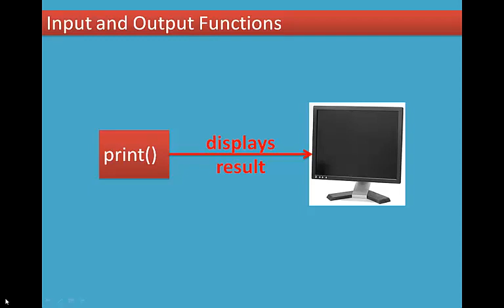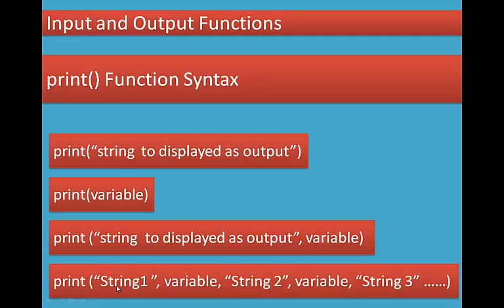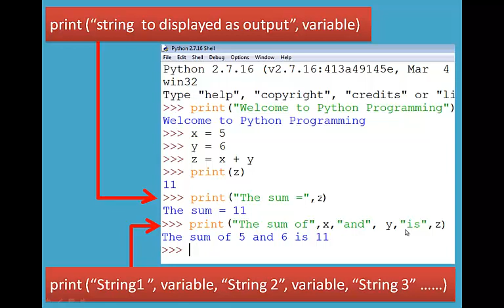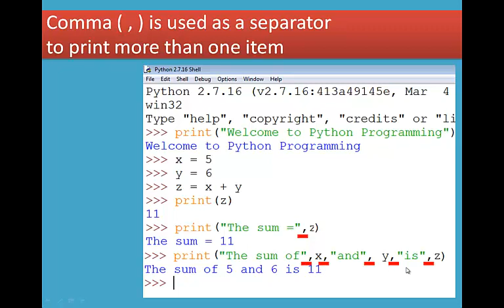06/17 Chapter 5 Python -Variables and Operators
5.4. Input and Output Functions